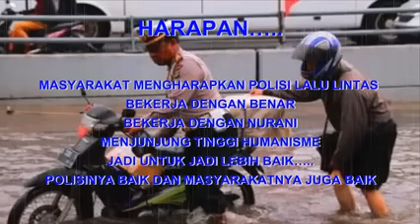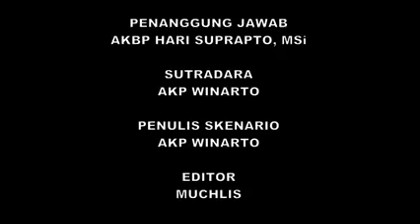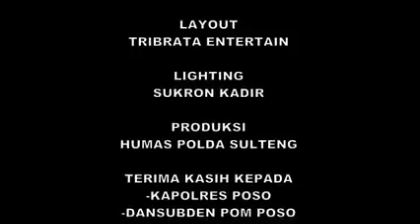SELAIN PENGABDIAN TUGAS ADALAH IBADAH